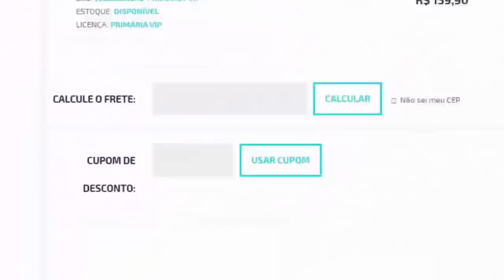🚨BOMBA! DLC 9.0 DO PES 2020 ANUNCIADA! CONFIRA O QUE VIRÁ NELA!